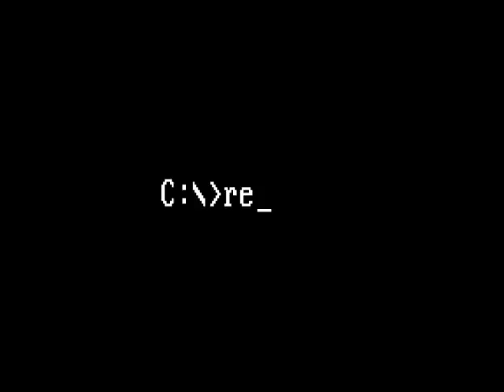Syndicate #14: Mauritania, Algeria, Zair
Getting hold on this instant classic by Bullfrog. A must-play for anyone that spent hours with more modern Deus-Ex or liked Matrix.